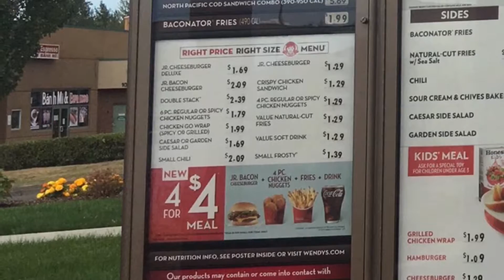Jr. Bacon Cheeseburger Review - Wendy's Unwrapping